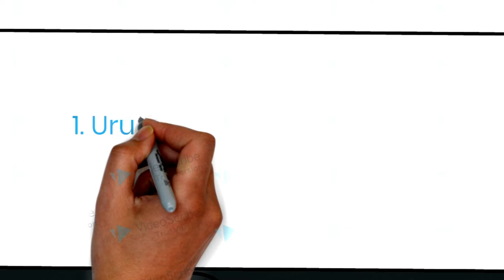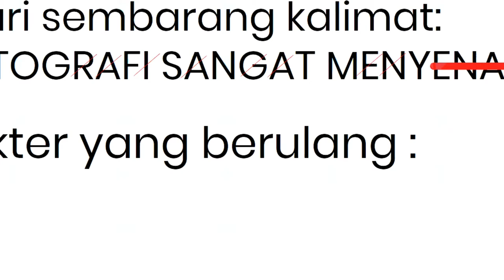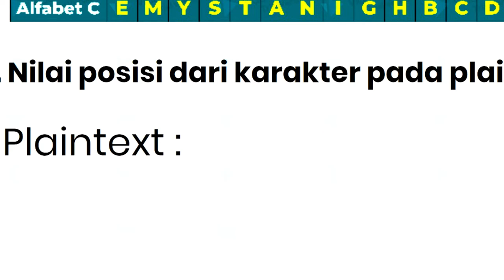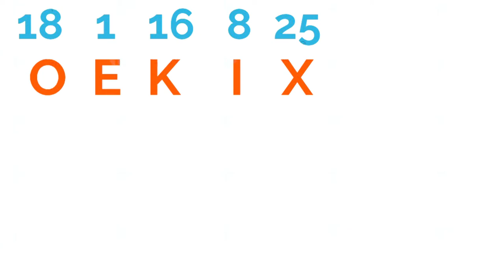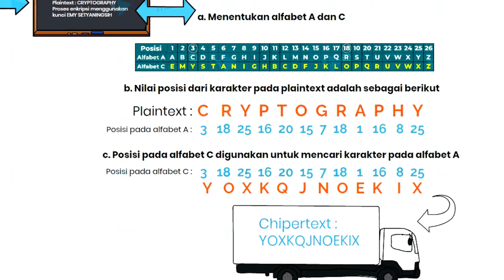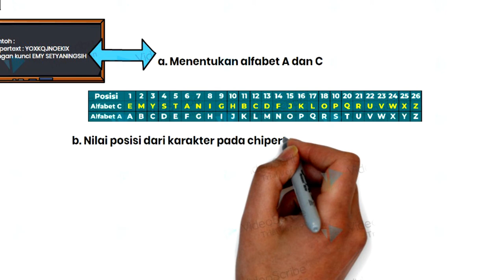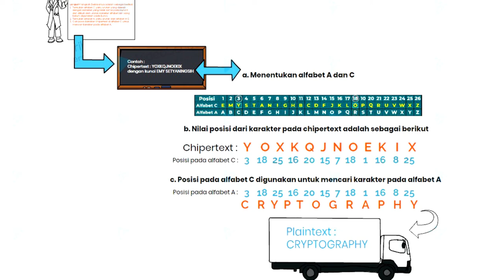Chiper Substitusi Urutan Awal - ESET Channel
Cipher Substitusi Berdasarkan Cara Pembangkitan Kunci. Alfabet substitusi urutan awal diambilkan dari karakter yang terdapat pada suatu kata kunci